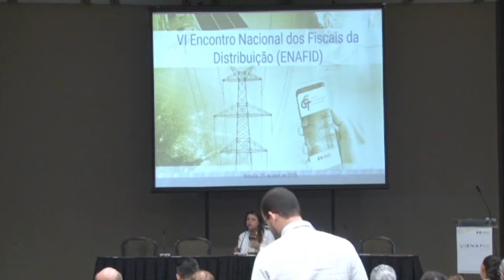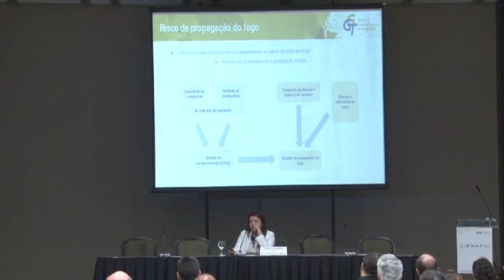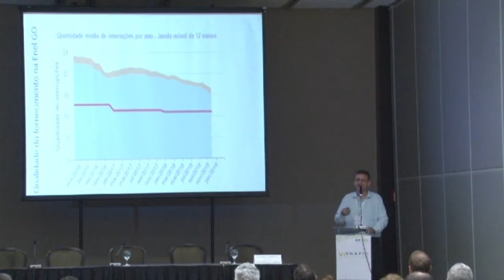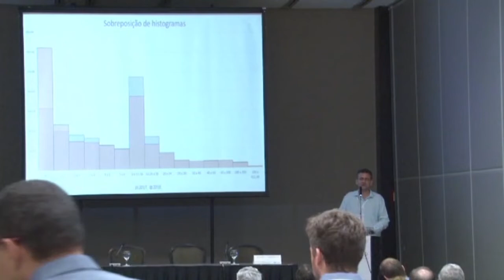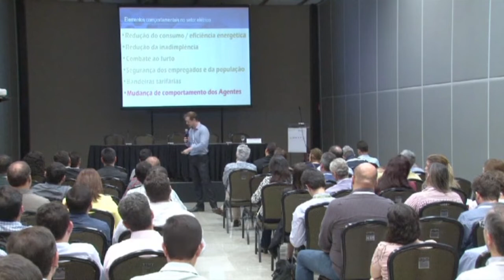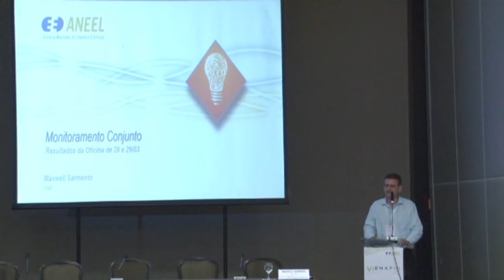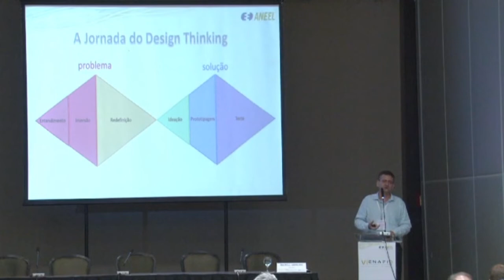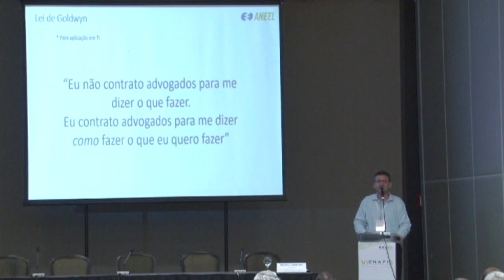VI Encontro Nacional dos Fiscais da Distribuição (ENAFID) - Parte 2 - 25/04/2019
Segunda parte do registro do VI Encontro Nacional dos Fiscais da Distribuição (ENAFID), promovido pela ANEEL nos dias 24, 25 e 26 de abril no Centro Internacional de Convenções do Brasil (CICB), em Brasília.

O encontro anual tem como público-alvo os fiscais do segmento de distribuição da ANEEL e das agências conveniadas. Atualmente, a ANEEL mantém convênio de descentralização de atividades de com nove agências estaduais: AGEPAN (MS), AGER (MT), AGERGS (RS), AGR (GO), ARCE (CE), ARPB (PB), ARPE (PE), ARSEP (RN) e ARSESP (SP). Leia mais sobre o evento e acesse os arquivos das apresentações

Andamento dos trabalhos:

00:00:00 Apresentação Sistema de Gestão Geoespacializada da Transmissão – GGT: Erika Regina Prado do Nascimento, do Grupo de Monitoramento da Distribuição e Transmissão (SFE/ANEEL)
00:18:08 Apresentação Ferramentas e Insights das análises de dados da distribuição: Maxwell Sarmento de Carvalho, coordenador do Núcleo de Inteligência Analítica da Superintendência de Mediação Administrativa, Ouvidoria Setorial e Participação Pública (SMA/ANEEL)
00:42:10 Apresentação Economia Comportamental no Setor Elétrico: Gustavo Mangueira, superintendente de Mediação Administrativa, Ouvidoria Setorial e Participação Pública (SMA/ANEEL)
01:21:17 Apresentação Monitoramento SMA/SFE e Resultados da Oficina de Design Thinking: Maxwell Sarmento de Carvalho (SMA/ANEEL)